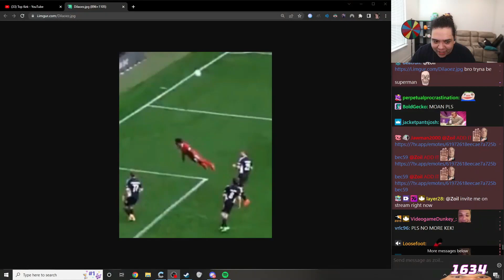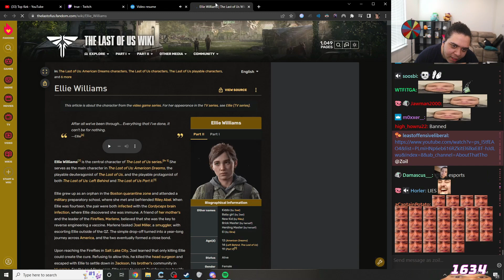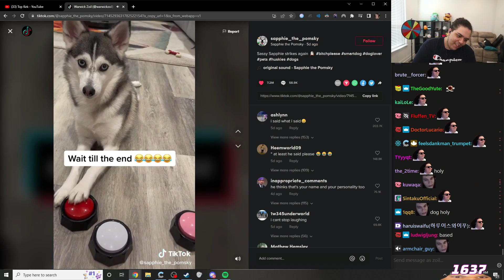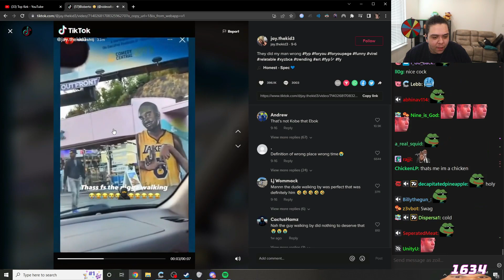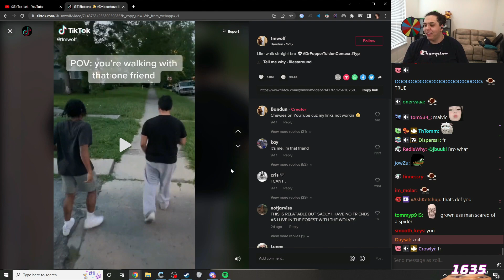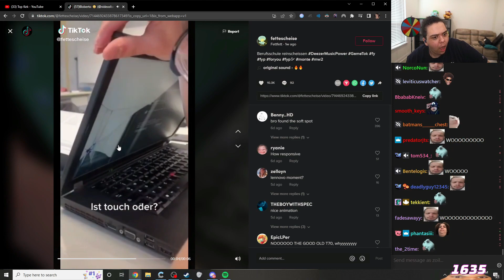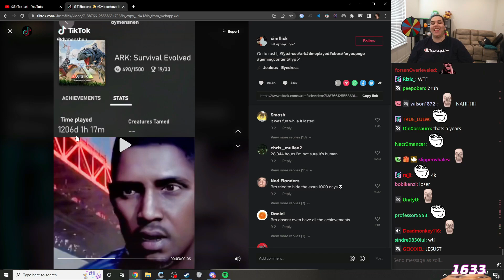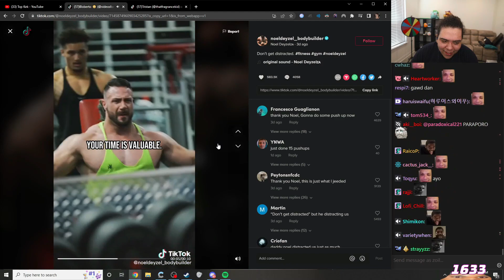Sweet Caroline REMIX goes hard 🔥